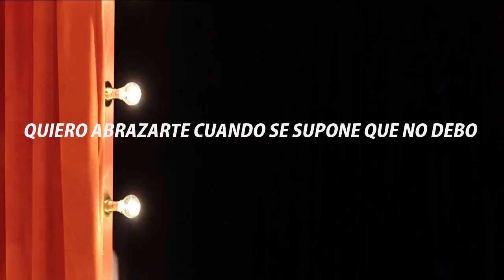Back To You // El stand de los besos | Selena Gomez (español)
"I wanna hold you, when I'm not supossed to"

[LETRA]

I'll go back to you
(I'd go back to you, I'd go back to you)